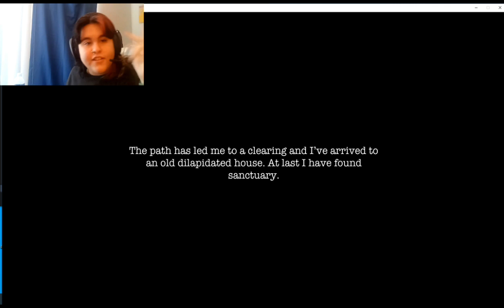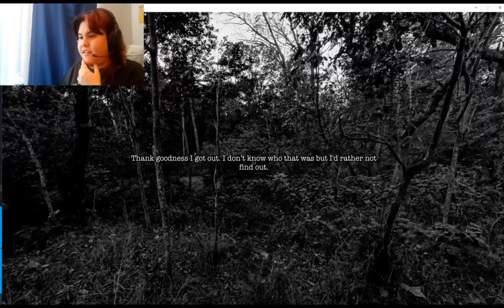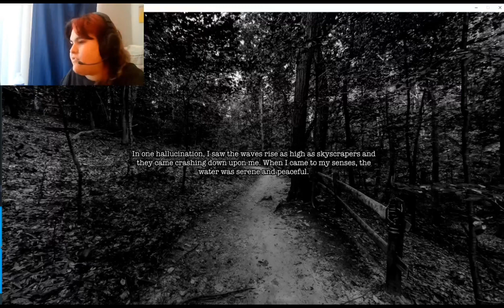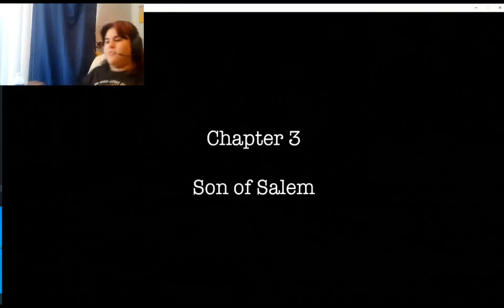WardWell House Part 2: House Tour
Do you like Google Maps? Do you like horror games? Come watch me be a pussy while I play WardWell House Part two!